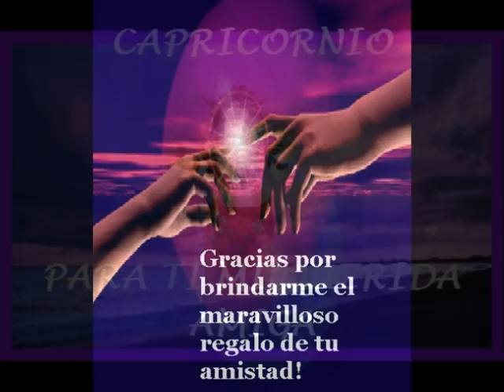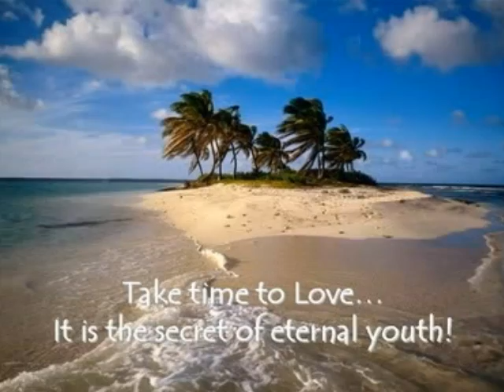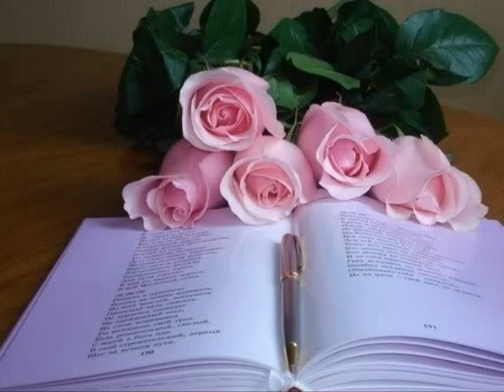AMIGA MIA.( senora)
DEDICADO A TI MI QUERIDA AMIGA TKM